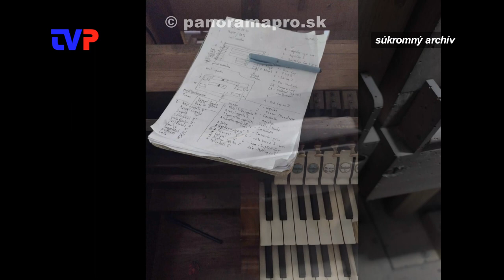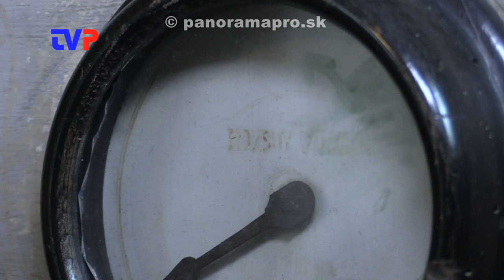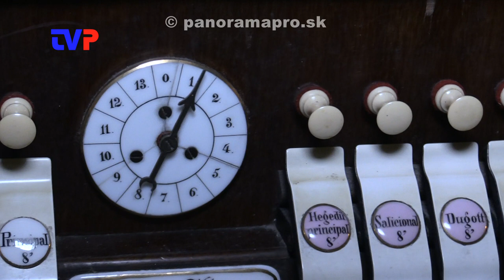Záchrana organu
V Kostole sv. Mikuláša v Banskej Hodruši už vyše roka nefungoval vzácny organ...